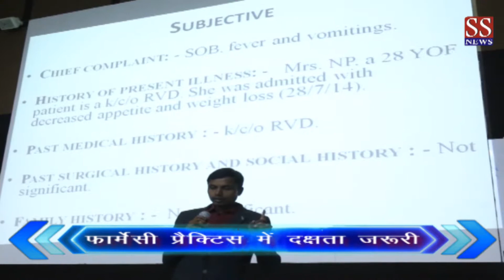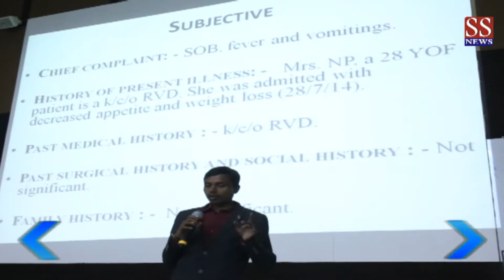कॉलेज ऑफ फार्मेसी में क्लीनिकल फार्मेसी कॉम्पेटेन्सी पर वर्कशॉप II TMU II